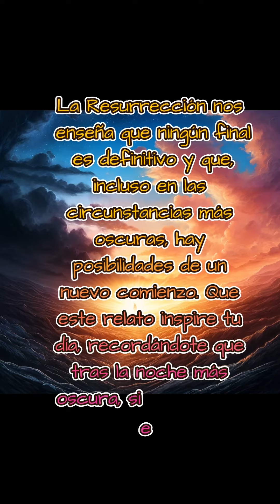ÉL regreso y nadie lo CREYO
Al amanecer, en busca de despedirse, tres mujeres encuentran un sepulcro vacío y un mensaje transformador: "Ha resucitado". En nuestros desafíos diarios, este relato nos anima, recordándonos que tras la oscuridad siempre llega la luz de nuevos comienzos. No hay final sin esperanza.